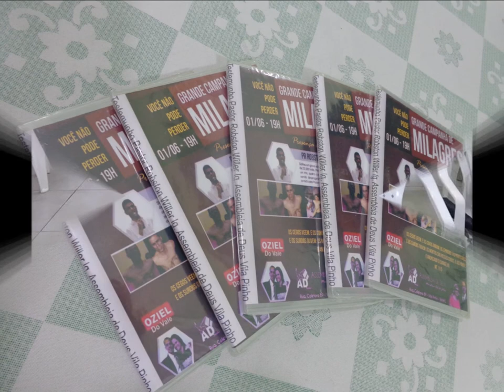Deus é Fiel...... 29 Outubro 2018 - Santo Andre - B.H - M.G - Culto Testemunho - Segunda feira 02